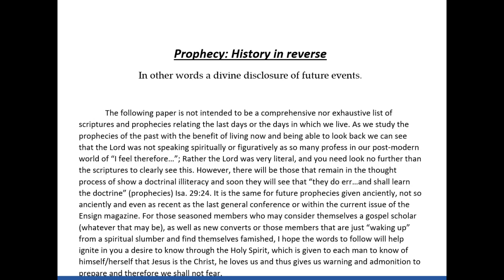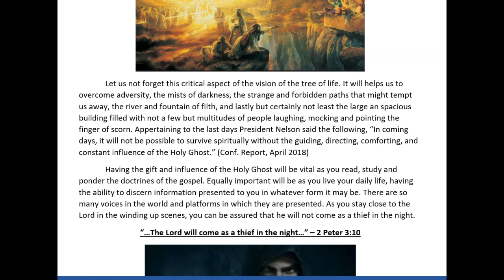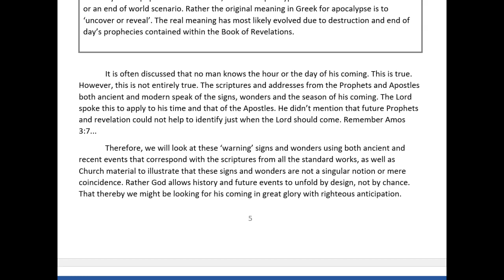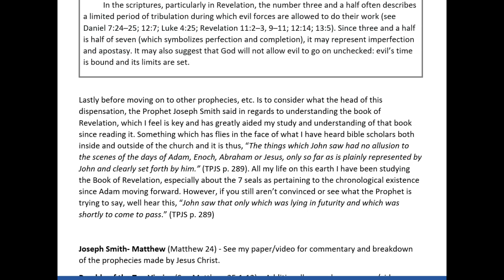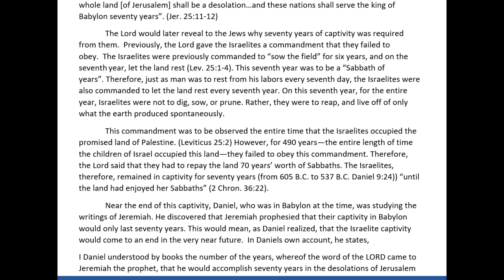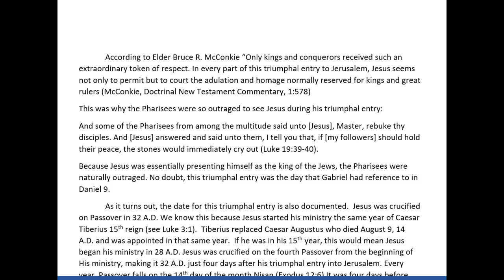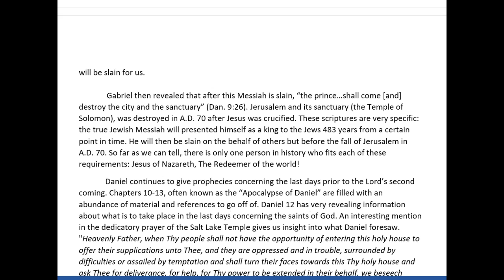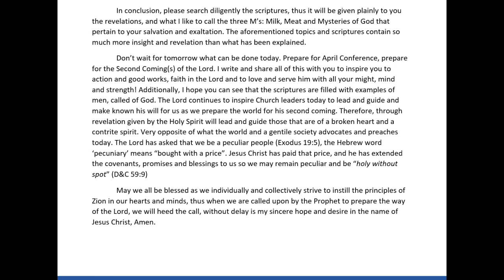Prophecy: History in Reverse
In this video, I outline that the prophecies given of old that have been fulfilled, literally, to the very letter as history attests. I break down in detail a prophecy given by Daniel (Daniel 9) via the angel Gabriel, about the coming of the Messiah, his rejection, and crucifixion to prove this very point. Contrary to what many nowadays say and teach about future events leading up to and after the Savior's coming in glory, fail to recognize that prophecies and some parables will likewise be fulfilled to the very letter as well.

Visit the God, Family, and Country blog to download this paper for FREE and while you are at it, check out other amazing things as well.